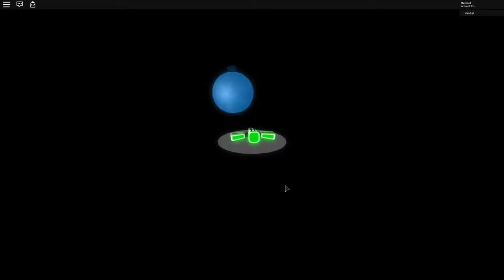Мутируем в разных инопланетян БЕН 10 в Роблокс Ручные монстры в часах ,РОБЛОКС МОНСТРОВ ПРОХОЖДЕНИЕ